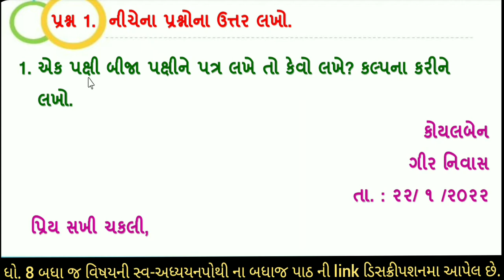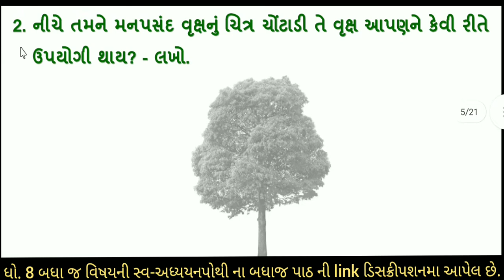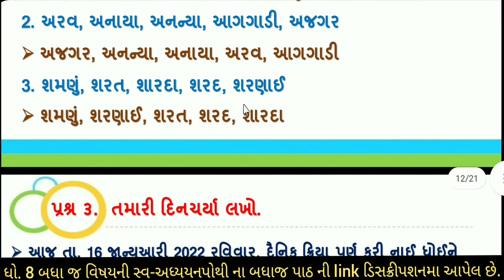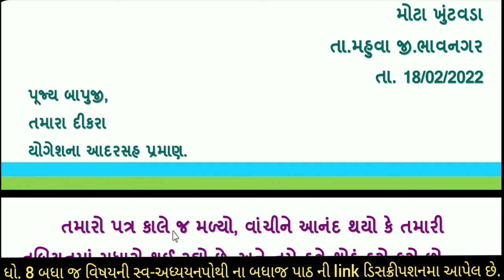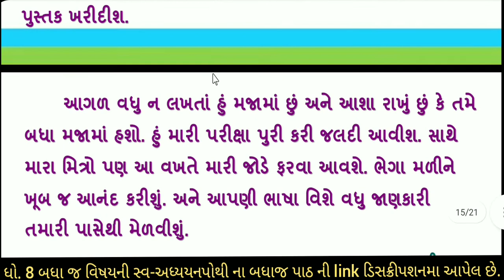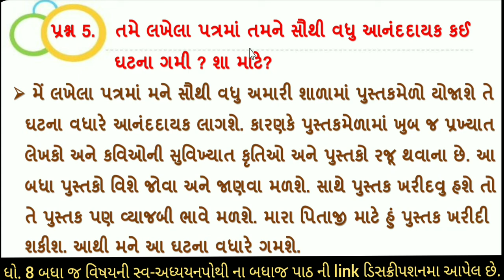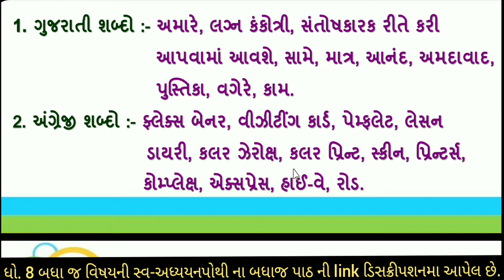dhoran 8 swadhyay pothi | dhoran 8 gujarati swadhyay pothi | dhoran 8 gujarati ch 20 swadhyay pothi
std 8 gujarati ch 20 swadhyay pothi | dhoran 8 gujarati ch 20 swadhyay pothi | swa adhyayanpothi | gujarati swadhyay pothi dhoran 8 | dhoran 8 gujarati ch 20 swadhyay pothi | gujarati swadhyay pothi ch 20 bahenano patr